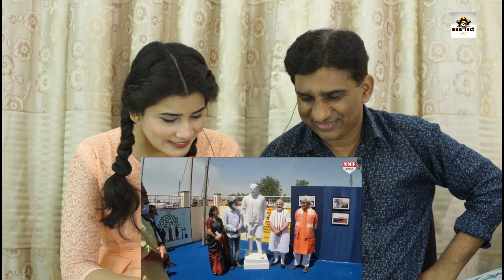Pakistani Reacts t जिस मूर्तिकार ने पीएम मोदी की हूबहू मूर्ति बनाई उससे मिलकर क्या बोले प्रधानमंत्री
insta((Hazekah Aly Official))